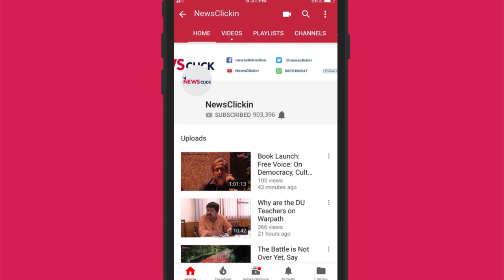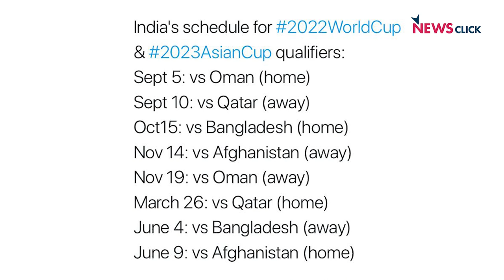Road to Qatar 2022: Discussing India's Chances with Renedy Singh (420 Grams S-1, Ep. 37)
Indian football team will begin qualification campaign for the 2022 FIFA World Cup and the 2023 AFC Asian Cup against Oman on September 5. The eight groups for the Asia region qualification round, which also act as the selection round for the Asian Cup, have been announced. India have been grouped alongside Asian champions Qatar, Oman, Bangladesh and Afghanistan in Group E. Former India skipper Renedy Singh and the 420 Grams crew sat down to discuss India's chances as well as the team's form and shape under new coach Igor Stimac after a poor outing at the Intercontinental Cup in Ahmedabad.